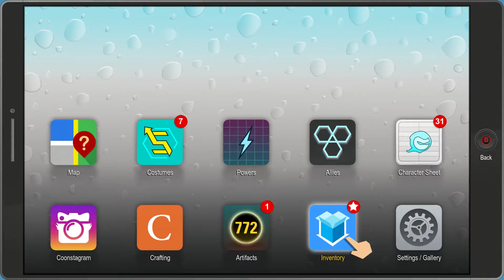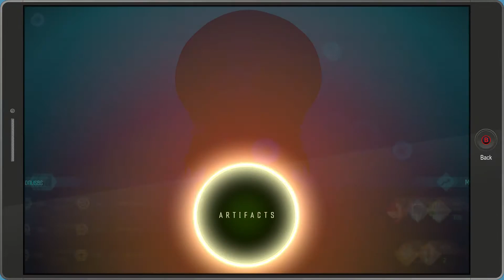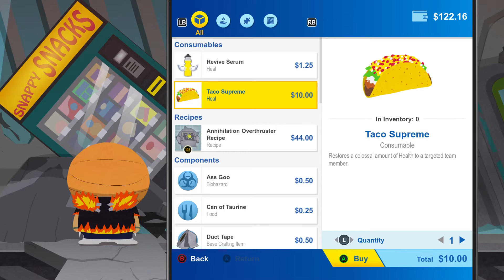South Park Fractured But Whole [Part 30] Mephisto's Laboratory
What horrors lie ahead in this genetic slaughterhouse?!